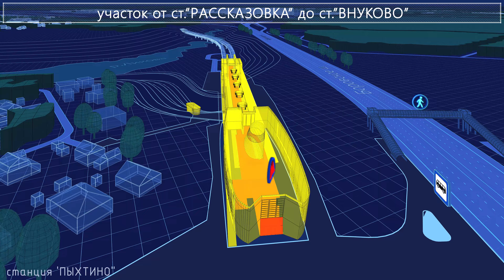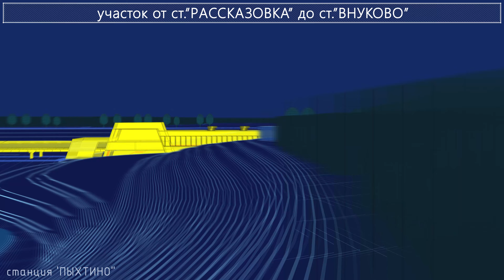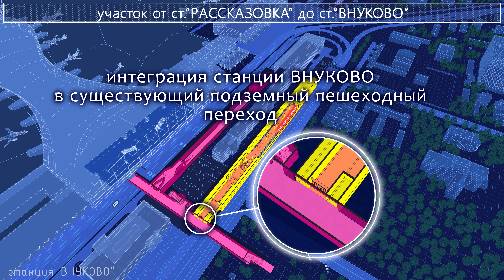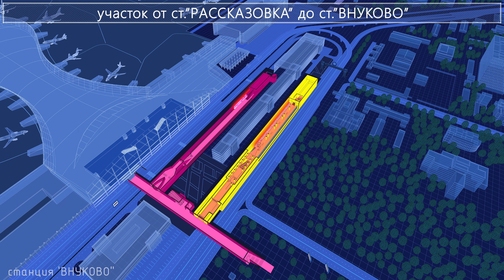История строительства Солнцевской ветки метро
Первые станции на желтой ветке метро открылись в 2014 году. Сейчас функционируют 12 станций и продолжаются работы по созданию нового участка линии – от «Рассказовки» до «Внуково». Он включает в себя две станции, а также метромост через реку Ликова. Все подробности – в новом ролике.